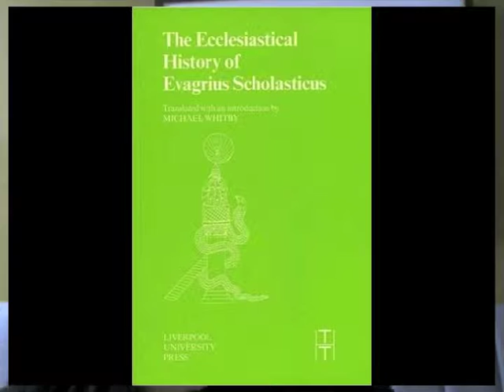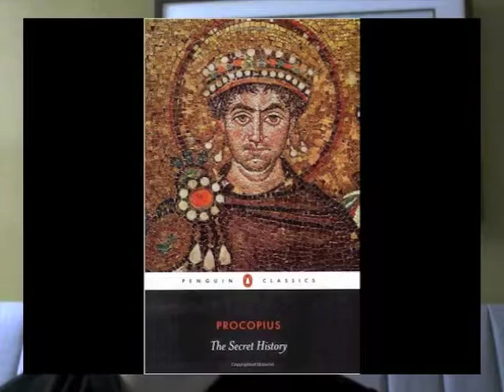Medieval and Modern Historians of Byzantium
Why aren't ancient and medieval historians included in the historiographic tradition? Despite their status as historians they are considered primary sources by modern scholars.